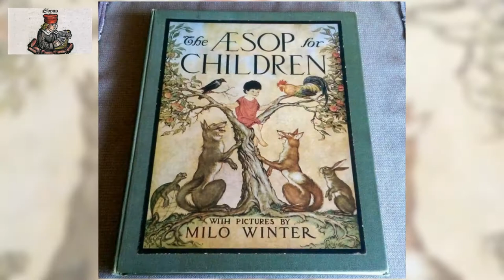The Aesop for Children 18 /37